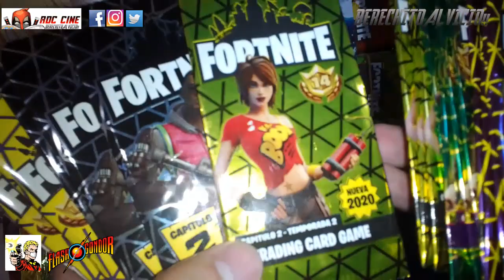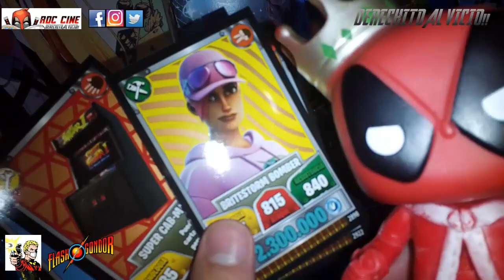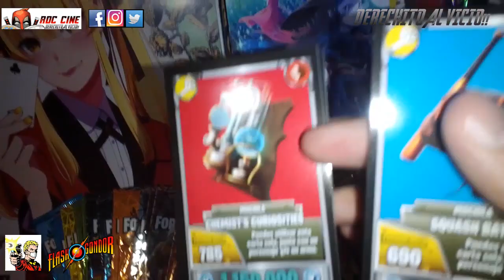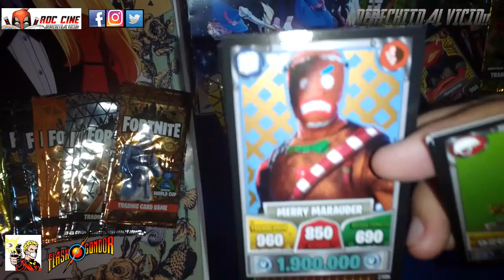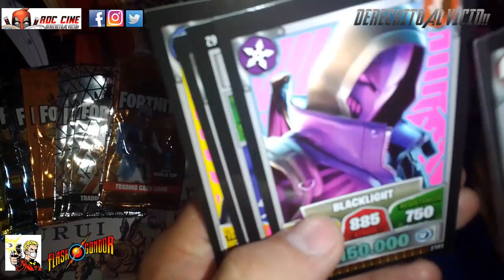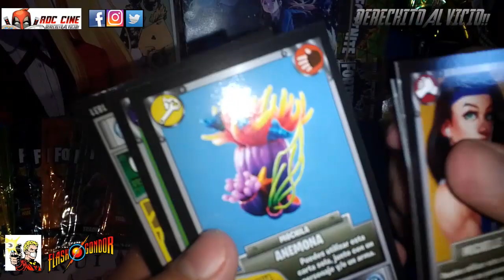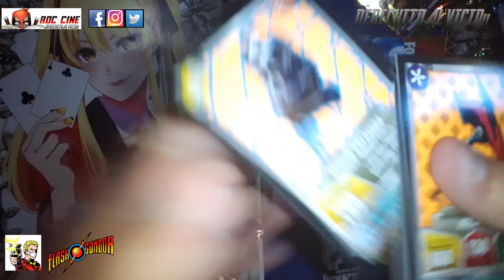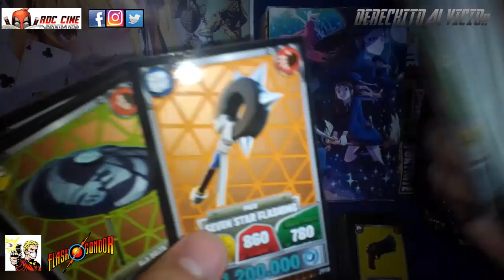[RDC] Unboxing Cartas Fortnite Mega #2 - Abrimos 20 Sobres de las Colecciones 17-16-15-14-13-11-10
Derechito al Vicio! Somos RDC Cine y en esta ocasion especial continuamos con el Mega Unboxing de Cartas Fortnite, con sobres de las primeras y ultimas colecciones. Traidas gracias a nuestros amigos de Flash Gondor!

Nos saldran las cartas de Street Fighter?? Tendremos mas personajes que accesorios?? Las legendarias cartas especiales de llama apareceran?? Habra alguna repetida? Todo esto y mas lo veremos en nuestro Mega Unboxing de la semana. No te lo pierdas!! XD